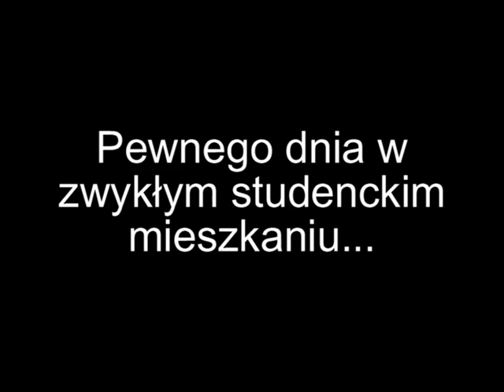OFFICIAL TRAILER Koszmar z ulicy Zamiany 2010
Najnowszy film twórcy "Sritanica" i "Srańczący z wilkami" już w polskich kinach! Prawdziwy hit sesji poprawkowej 2010! Erotyczno-sensacyjny melohorror ukazujący prawdziwe oblicze polskiej elity studenckiej, w rolach głownych największe gwiazdy polskiej sceny srilmowej: Batman, Robin i Superman. Nastolatki szczają, a dorośli oblegają kina - tego nie można przegapić!